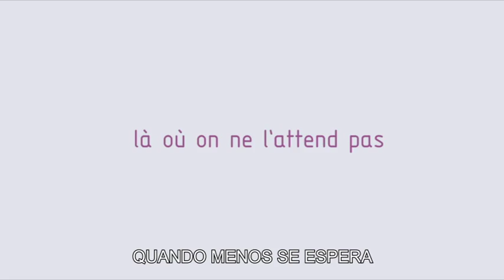La Délicatesse - A Delicadeza - Trailer Legendado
Realizado por David Foenkinos e Stéphane Foenkinos
Com Audrey Tautou, François Damiens e Bruno Todeschini
Género - Romance
Estreia em Portugal - 5 de Junho de 2012